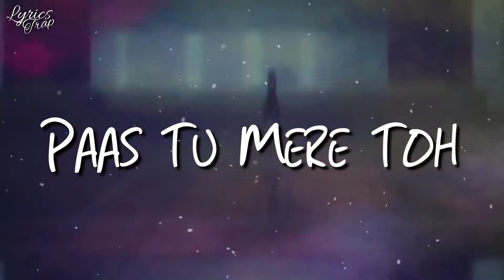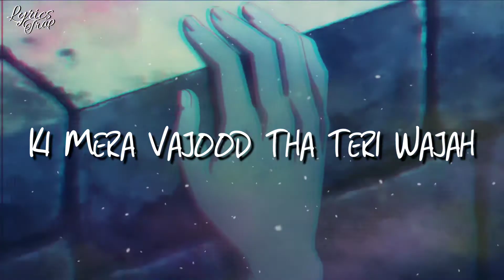Sukoon - Taaruk (Lyrics Video) | Love Song 2020 | Lyrics Trap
Sukoon - Taaruk (Lyrics) 🎵
Lyrics video for " Sukoon " By " Taaruk And Charan "
SUBMIT YOUR MUSIC:
🎤 Lyrics: Sukoon
🎤 Singer : Taaruk
Mujhmein Tujhko
Mila Tha Jo Sukoon
Le Gayi Kyun Mujhse
Chehre Ka Noor

Mujhmein Tujhko
Chehre Ka Noor

Chhoti Tasveer Teri
Ise Kahan Main Rakhun
Chheena Tune Mujhse
Kyun Mera Sukoon

Kaash Ye Hota Nahi Hota Alag
Kaash Main Khota Nahi Teri Dhadak
Paas Tu Mere Toh Kya Sahi Ghalat
Khaas Tu Meri Meri Thi Jab

Taas Ke Patton Se Bikhre Bikhre Hum
Judd Na Sake Mudd Na Sake

Mujhmein Tujhko
Chehre Ka Noor

Mujhmein Tujhko
Chehre Ka Noor

Chhoti Tasveer Teri
Chheena Tune Mujhse
Kyun Mera Sukoon

Socha Na Tha Pehle Kabhi
Ki Mera Vajood Tha Teri Wajah
Ik Bhi Dafaa

Ki Mujhmein Tujhko
Chehre Ka Noor

Mujhmein Tujhko
Chehre Ka Noor

Chhoti Tasveer Teri
Chheena Tune Mujhse
Kyun Mera Sukoon